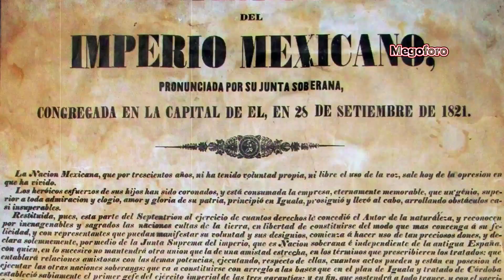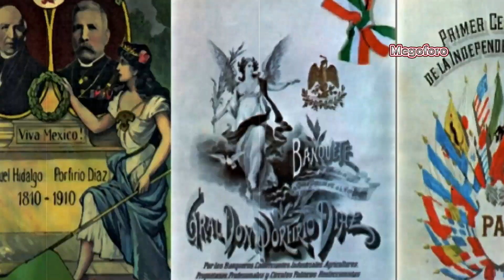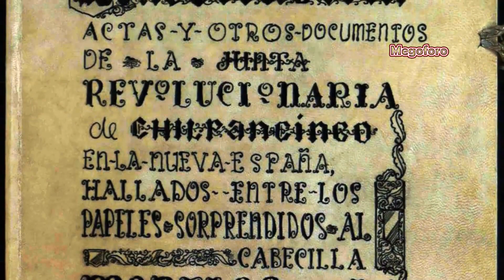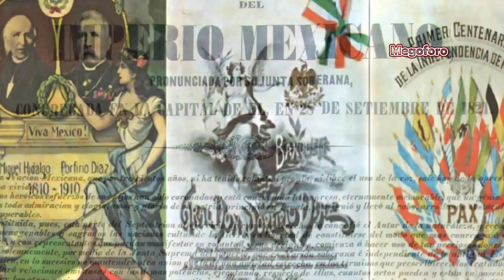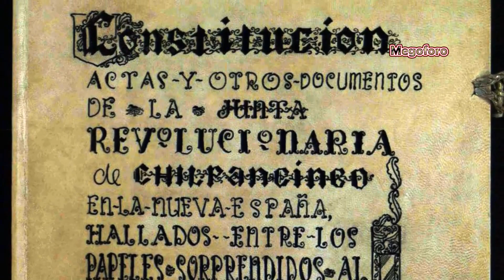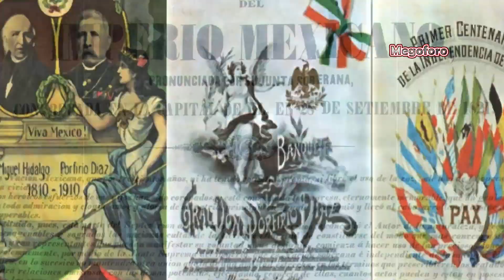los 13 años de la independencia de Mexico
13 largos años duro la independencia mexicana, y  tuvo su antecedente en la invasión de Francia a España en 1808 y se extendió desde el Grito de Dolores, el 16 de septiembre de 1810, hasta la entrada de Agustin de Iturbide comandando el Ejército Trigarante a la Ciudad de México, el 27 de septiembre de 1821.